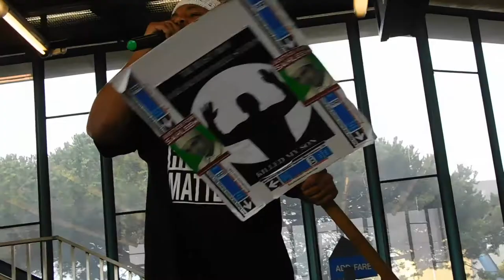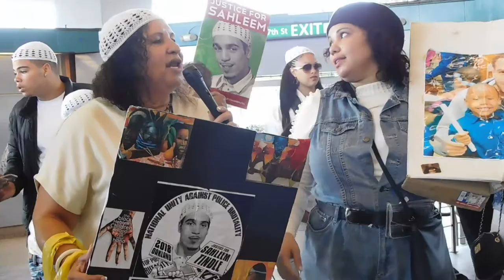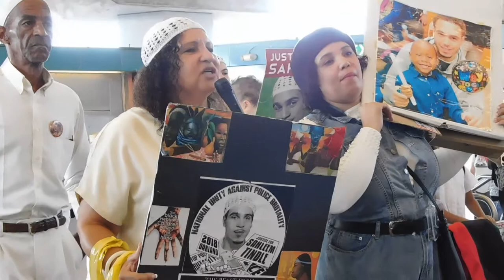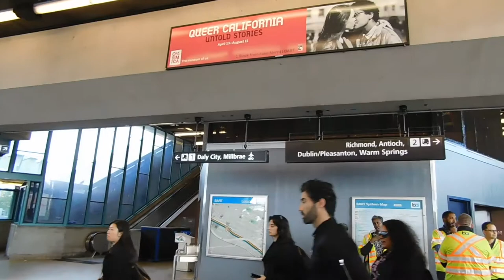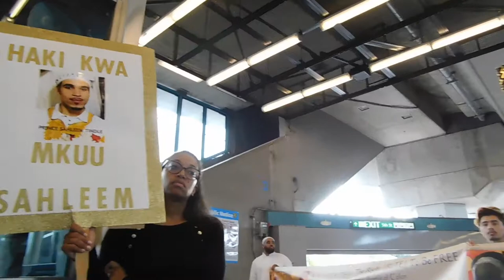( DSCN912 ) Justice4Shaheem @West Oakland BART ~Pt.3